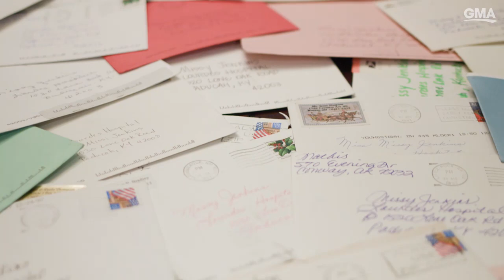Paralyzed in a school shooting, letters from strangers gave this survivor hope l GMA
Missy Jenkins Smith was shot and paralyzed when a gunman opened fire at Heath High School in 1997. While rehabbing, she received letters from all over the country that gave her strength.